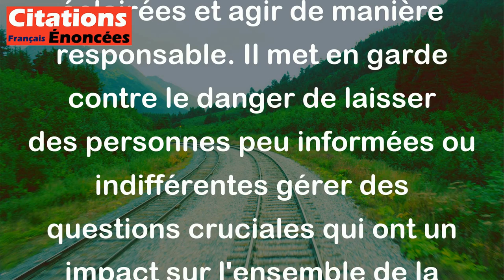Louis Pauwels - La planète est une affaire trop sérieuse pour la confier aux hommes ordinaires dans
Cette citation de Louis Pauwels exprime l'idée que la gestion de notre planète est une responsabilité importante qui ne devrait pas être confiée à des individus ordinaires qui sont perdus dans leur ignorance. En d'autres termes, Pauwels suggère que les enjeux liés à la planète, tels que l'environnement, la société et l'avenir de l'humanité, nécessitent des personnes dotées d'une compréhension approfondie et d'une conscience éclairée pour prendre des décisions éclairées et agir de manière responsable. Il met en garde contre le danger de laisser des personnes peu informées ou indifférentes gérer des questions cruciales qui ont un impact sur l'ensemble de la planète.